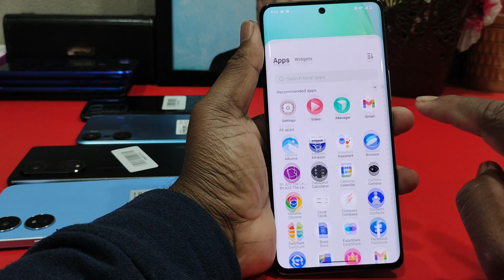vivo v30 5g back button setting vivo v30 5g back button change vivo v30 5g navigation gesture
vivo v30 5g back button setting
vivo v30 5g back button change
vivo v30 5g navigation gesture setting
vivo v29 5g,v29 5g,v29e back button change
vivo v30 5g gesture setting
vivo v30 5g gesture navigation setting
gesture navigation setting
vivo v30 5g call recovering,call waiting
vivo v30 5g
vivo v30